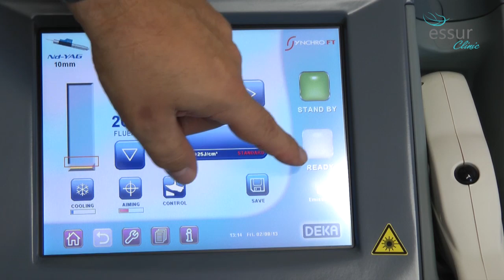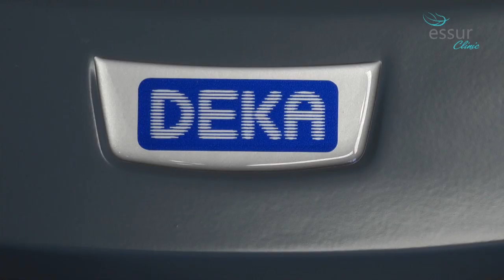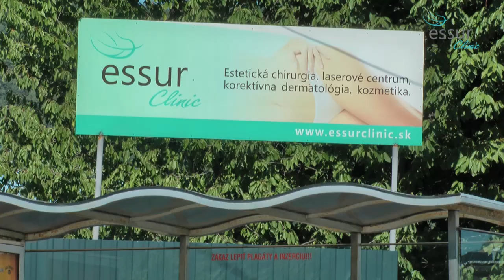Essur Clinic - plastická a estetická chirurgia - Banská Bystrica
Zväčšenie prsníkov kvalitnými silikónovými implantátmi, zmenšenie a lifting prsníkov, plastika brucha, korekcie pier, nosa, ušníc, facelifting, liposukcia, odstránenie znamienok, labioplastika u žien, gynekomastia u mužov a iné estetické zákroky.Poskytujeme aj ďalšie laserové zákroky ako omladenie pleti, resurfacing (resurfejsing) tváre, dekoltu a rúk CO2 laserom. Je to veľmi účinná metóda omladenia laserom DEKA, ktorú absolvovali prominentné osoby v zahraničí aj v SR, jednou z nich je napríklad aj speváčka Madonna.
V Essur clinic tiež používame najmodernejšie a najbezpečnejšie laserové prístroje pre odstránenie žiliek, pigmentácií, znamienok, trvalé odstránenie  chĺpkov na tvári a ochlpenia na tele, odstránenie potenia